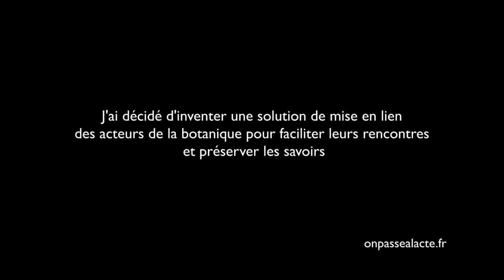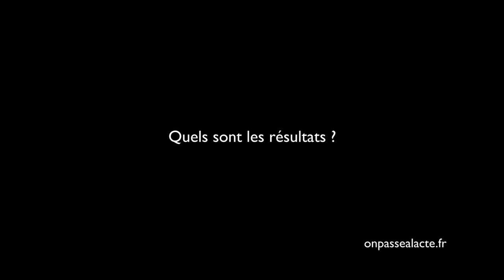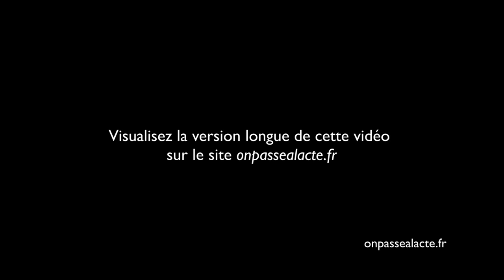Daniel Mathieu a créé un site web pour les botanistes (version courte)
Daniel a décidé de rassembler les acteurs de la botanique.
L'idée est d'abattre les barrières : faciliter les rencontres et les échanges entre professionnels ou amateurs, jeunes ou seniors, locaux ou éloignés, citoyens ou institutionnels.
Pour ça il a créé Tela Botanica. Le site diffuse des savoirs botaniques en licence libre. C'est aussi un réseau, un espace d'accueil de projets et de diffusion de l'actualité botanique. Le tout est participatif : ce sont les utilisateurs qui créent le contenu.
Résultat : Daniel a créé le 1er réseau botanique francophone avec 24 000 contributeurs !